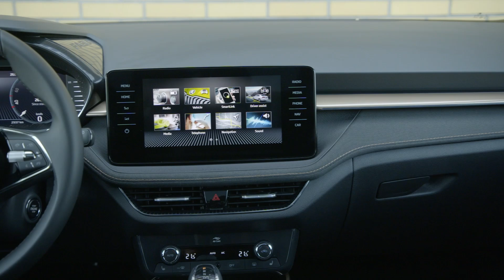Skoda Fabia 2022: el coche más LÓGICO del mercado | Primera prueba | Diariomotor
Viajamos a Madrid para asistir a la presentación nacional del Skoda Fabia de cuarta generación.  Es el último de los utilitarios de VAG en pasarse a la plataforma MQB-A0, pero hay veces que los últimos...pueden ser los primeros. En este vídeo queremos averiguar si importa que el Skoda Fabia 2022 llegue tarde a esta fiesta y si es suficiente un componente práctico excepcional para competir con garantías en un segmento B mas puntero que nunca.

Para ello, vamos a probarlo, vamos a analizar su espacio interior y equipamiento, y comprobar si es un coche tan práctico como promete. La versión analizada equipa un motor 1.0 TSI de 110 CV, asociado a una caja de cambios DSG de siete relaciones y doble embrague. Desgraciadamente, ningún Skoda Fabia se venderá con mecánicas electrificadas, al contrario que algunos rivales, como el Hyundai i20, o el Ford Fiesta.

El Skoda Fabia ya está a la venta en España y sus precios arrancan en 11.990 euros.

Consigue el mejor precio para el Skoda Fabia en ¿Qué coche me compro?